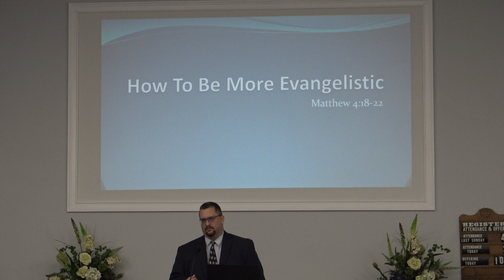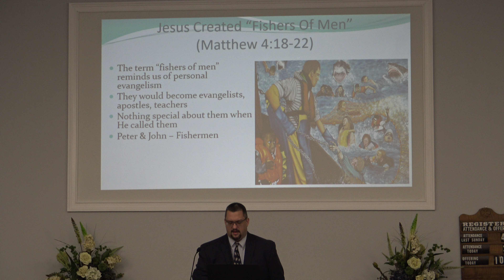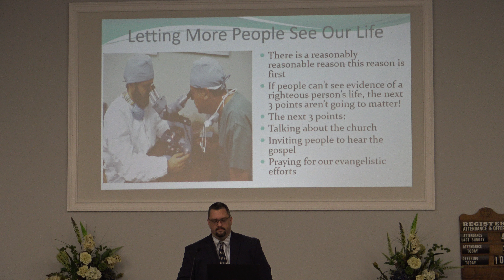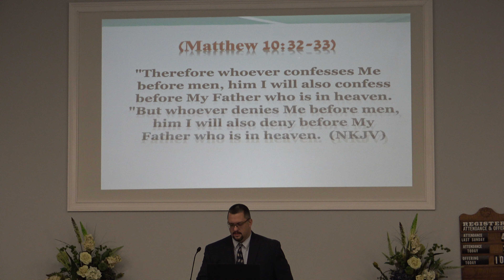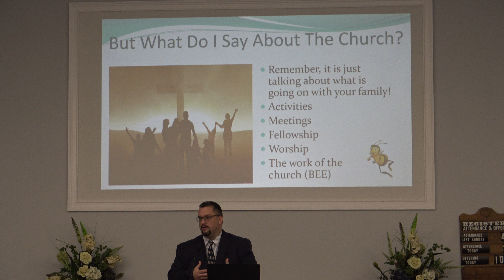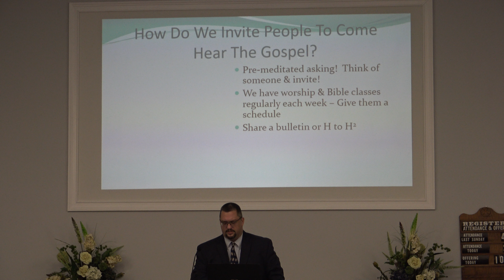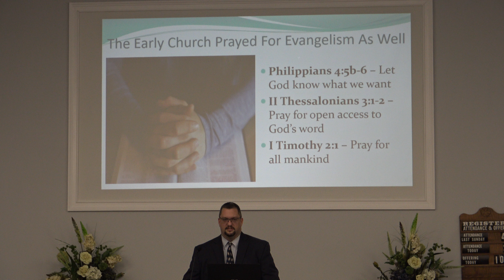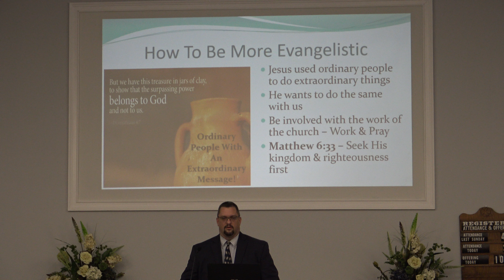How To Be More Evangelistic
The idea behind the lesson is to encourage us to "Take The Name Of Jesus" with us.  While this is a noble effort on a regular basis, we have the added pleasure of being able to have a conversation that includes inviting people to the upcoming gospel meeting.  As well as using our mouth to form the words needed to help people hear the gospel, there are other things we can do.  We will talk about letting people see our life, talking about the church and praying for the work of the church.